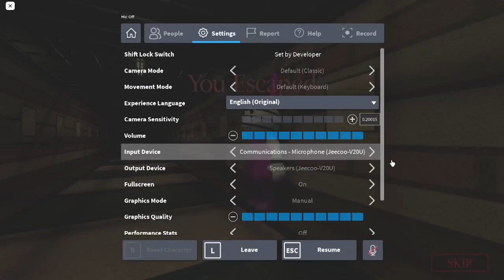Did you know you can STILL escape THIS Piggy chapter? (Distraction)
make sure to
~ pls click read more ~
if there's any sound cut in this video, it's because of copyright - :)

This video's thumbnail was made by Hadsake, here are some of his socials:

hi again
one question
do you think my editing is improving? :)
thanks!